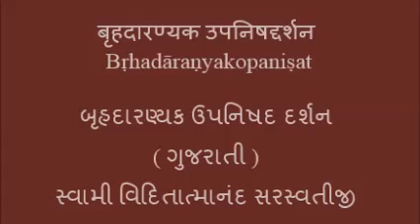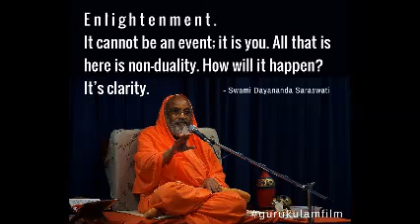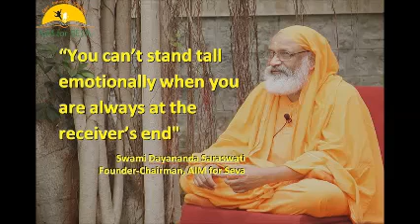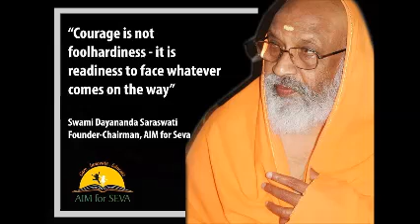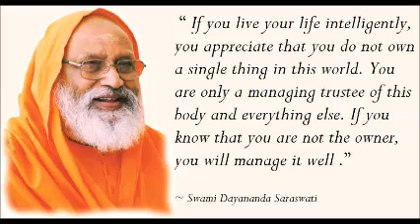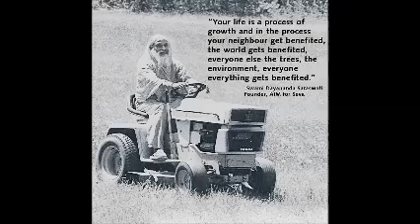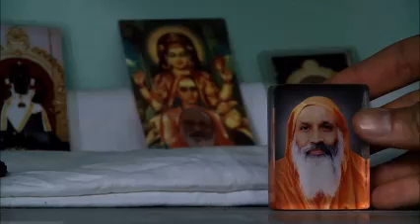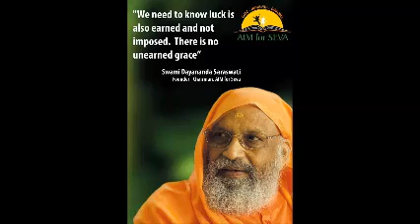25 બૃહદારણ્યક ઉપનિષદ દર્શન बृहदारण्यक उपनिषद्दर्शन, Bṛhadāraṇyakopaniṣat